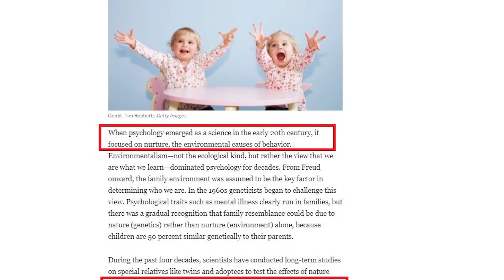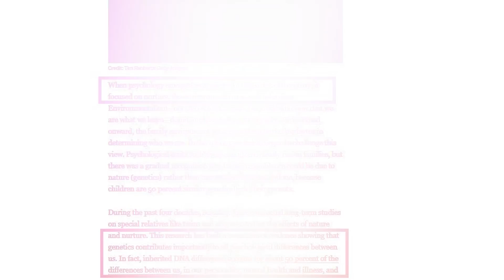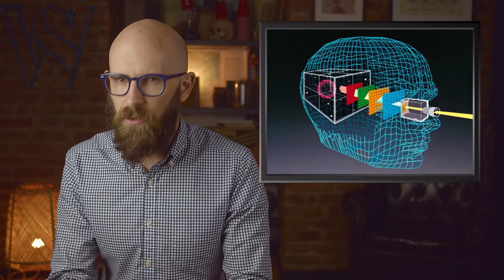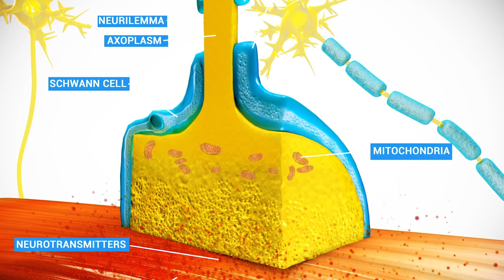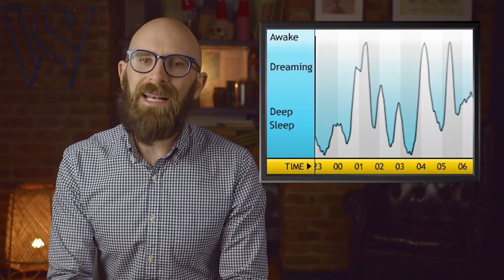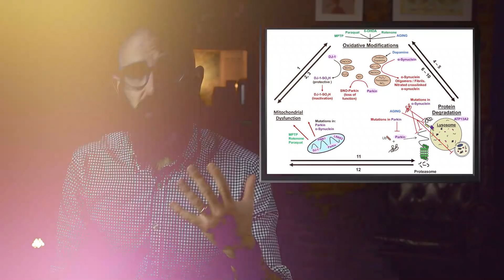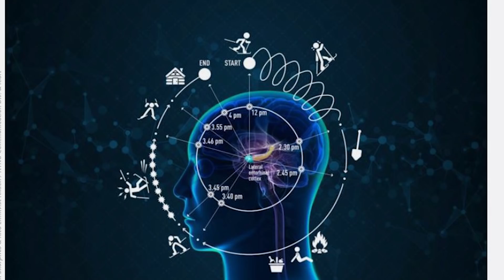10 Unexplained Mysteries of the Brain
The human brain is one of the most complex organs in the human body, as well as the most poorly-understood. While we’ve come a long way in decoding its largely mysterious workings in the past few years – thanks to unprecedented advances in fields like neuroscience – there’s a lot we still don’t know about it.